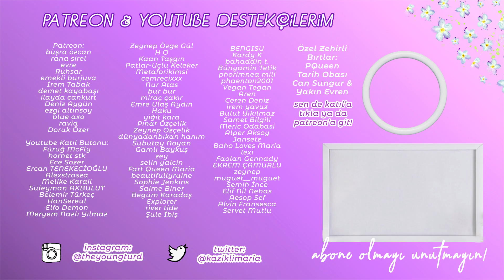İmamın Manken Kızı Kitap İncelemesi (PART 2) - B*k Gibi Book Reviews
Ben babana benzemem ha!